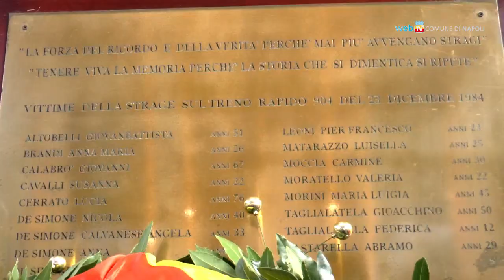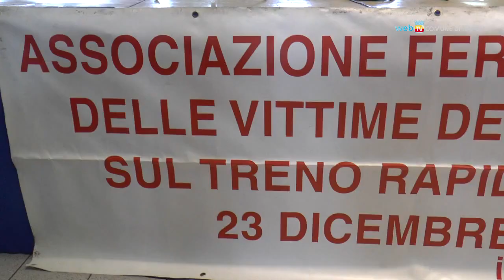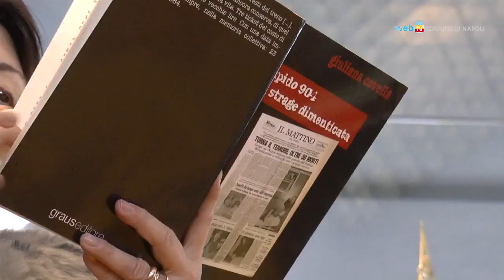Napoli - Trentennale della strage del Rapido 904 -3- (23.12.14)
- Napoli. In occasione del trentennale della strage del rapido 904, oltre alla consueta cerimonia commemorativa all'ingresso della Stazione Centrale, il Comune di Napoli ha messo in campo una serie di iniziative.

A cominciare dalle ore 12.45 in una delle sale della Stazione Centrale il sindaco Luigi de Magistris ha consegnato, alla presenza dei gonfaloni in rappresentanza dei comuni che hanno registrato vittime durante l'attentato, una medaglia commemorativa a tutti i familiari delle vittime della Provincia di Napoli.

Alle 19.08, ora in cui esplose l'ordigno mortale, in concomitanza con l'albero di Natale della Città di Bologna,  spento per un minuto il Maschio Angioino, da sempre il Monumento più rappresentativo della Città. In serata, sulla facciata di Palazzo San Giacomo, affisso uno striscione alla memoria.

La strage del Rapido 904 o strage di Natale accadde il 23 dicembre 1984 presso la Grande galleria dell'Appennino, ai danni del treno rapido n. 904 proveniente da Napoli e diretto a Milano. Il treno era pieno di viaggiatori che ritornavano a casa o andavano in visita a parenti per le festività. (23.12.14)